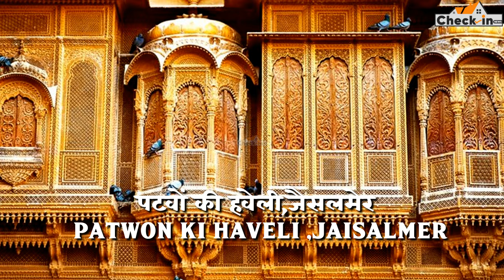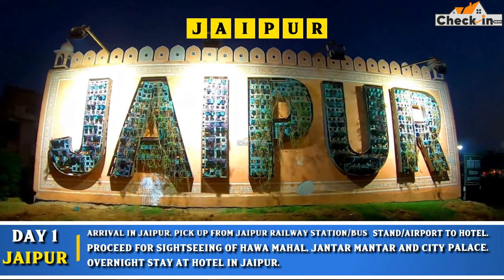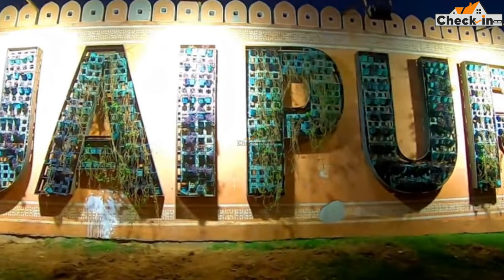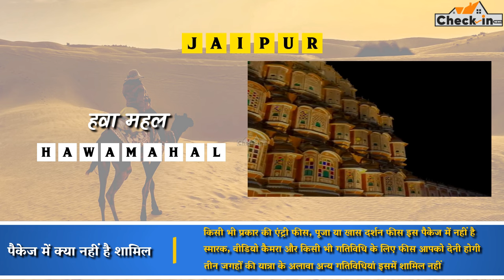IRCTC Tour Packages | IRCTC RANGILA RAJASTHAN TOUR PACKAGE | IRCTC TOURISM | CheckInNews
IRCTC Tour Packages | IRCTC Colourful Jewels of Rajasthan Tour Packages | IRCTC एक टूर पैकेज पर दे रहा है राजस्थान के 7 खूबसूरत शहरों को घूमने का मौका, सस्ती है टिकट की कीमत,ये है 11 दिन का रंगीला राजस्थान टूर पैकेज, घूमिये ये जगहें, किराया जानिए

Be sure to also find Sunil Negi on Social Media –

Shot by - Myself with the help of Saumya
Edited by - Me on OpenShot/Premiere Pro
👉After complete watching this video, your following queries regarding IRCTC Tour Packages will be addressed :-

✔️ IRCTC Shir Ramayan Yatra Tour Package
✔️IRCTC Classical Heritage by Bharat Gaurav Deluxe  ACTourist Train
✔️IRCTC Bharat Gaurav Train Tour Package
✔️IRCTC Tour packages list 2024
✔️Irctc 7 jyotirlinga yatra by bharat gaurav
✔️IRCTC Tourism Tour Packages | Book Package Online
✔️irctc tour packages from jaipur
✔️irctc tour packages from gorakhpur
✔️irctc tour packages from ahmedabad
✔️irctc tour packages from delhi
✔️irctc tour packages from kerala
✔️irctc tour packages from lucknow
✔️irctc tourism
✔️irctc tour packages from secunderabad
✔️IRCTC Tour Packages in March 2024
✔️irctc tour packages from chennai 2024
✔️irctc europe tour packages
✔️irctc tour packages 2024 from mumbai
✔️irctc international tour packages review
✔️irctc international tour packages 2024 from delhi
✔️irctc international tour packages from delhi
✔️irctc foreign tour packages 2024
✔️irctc international tour packages list 2024
✔️भारत दर्शन ट्रेन टूर लिस्ट 2024
✔️दक्षिण भारत दर्शन यात्रा 2024
✔️दक्षिण भारत टूर पैकेज
✔️दक्षिण भारत दर्शन यात्रा ट्रेन
✔️IRCTC dakshin bharat yatra in hindi from delhi
✔️IRCTC dakshin bharat yatra in hindi package
✔️IRCTC dakshin bharat yatra in hindi price
✔️IRCTC dakshin bharat yatra in hindi cost
✔️IRCTC UTTAR BHARAT WITH RAMLALA DARSHAN Tour Package